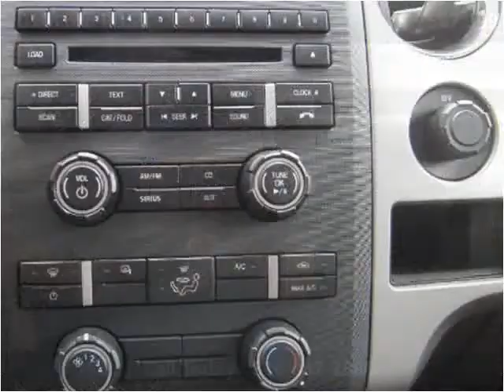2010 Ford F-150 Used Cars Harrisonville MO